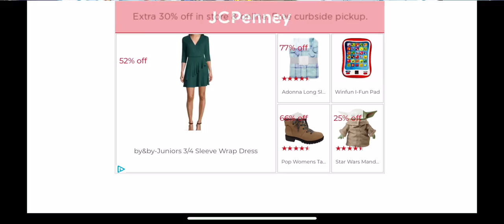My Singing Monsters Gameplay 2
Here’s another My Singing Monsters Gameplay! I taught you how to breed the rare potbelly 😂 If you go to yesterday’s gameplay, I bred the rare noggin too! I hope you enjoy!